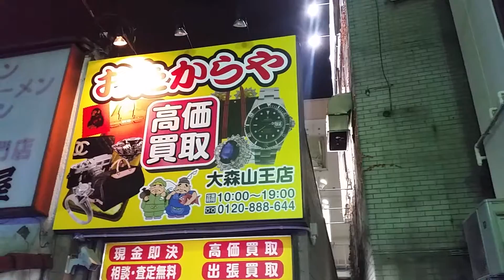軽貨物 運送 ドライバー 求人 高価買取 安心査定 おたからや 売り時 大森山王店 大森駅 西口 地獄谷 東京都 葛飾区 足立区 墨田区 江戸川区 江東区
23区内東京葛飾区で軽貨物のドライバー募集求人です。

軽貨物 求人
軽貨物 独立
軽貨物 開業
軽貨物運送